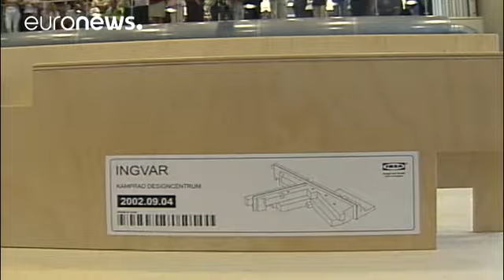Morto il fondatore di Ikea Ingvar Kamprad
L'inventore del low cost nell'arredamento aveva 91 anni…